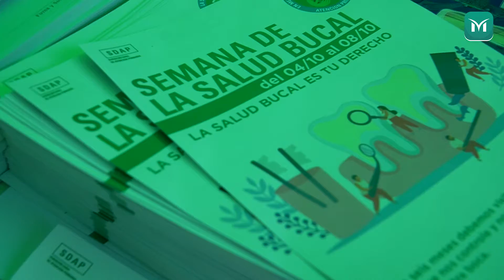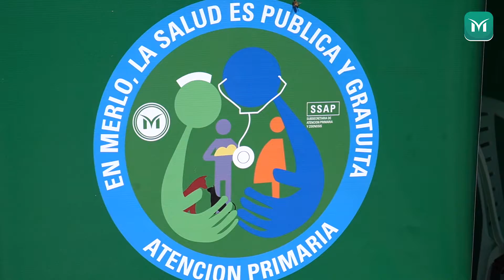Finalizó la semana de la salud bucal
La Secretaría de Salud de Merlo a través de la Subsecretaría de Atención Primaria, llevó adelante operativos de salud bucal durante toda la semana en varios puntos del distrito.